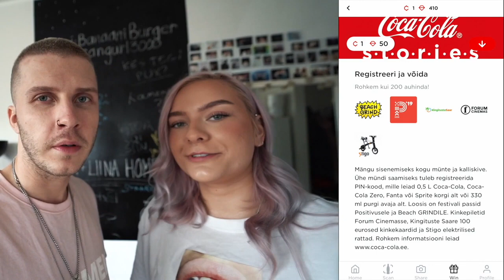KAS NAD TULEVAD LIINA ÜLESANDEGA TOIME?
▶ Martti: marttihallik
▶ Liina: liinaariadne

See video valmis koostöös Coca-Cola Eestiga.